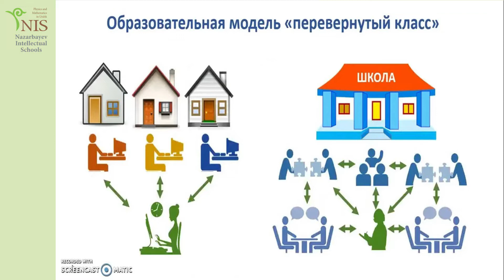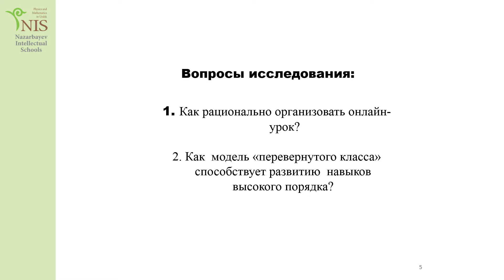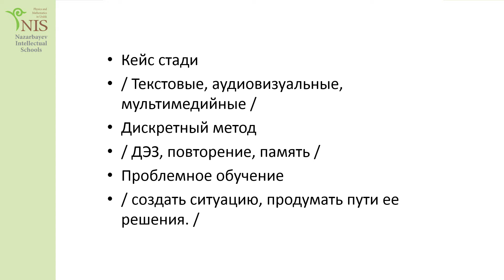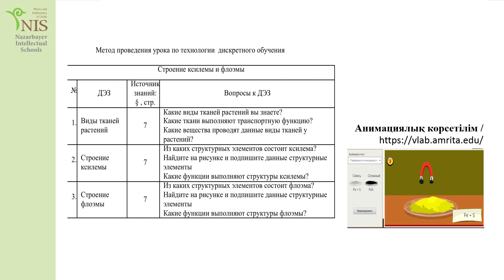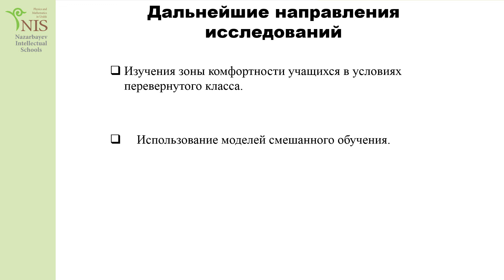Уральск ФМН, Жаннатова А К , Кудабаева Г А , Сахиева А К , Применение модели «Перевернутый класс»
Уральск ФМН, Жаннатова А.К., Кудабаева Г.А., Сахиева А.К., Применение модели «Перевернутый класс» в условиях дистанционного обучения химии и биологии, русский.